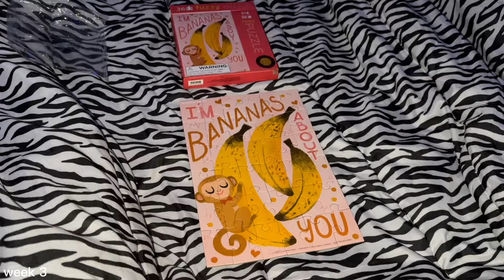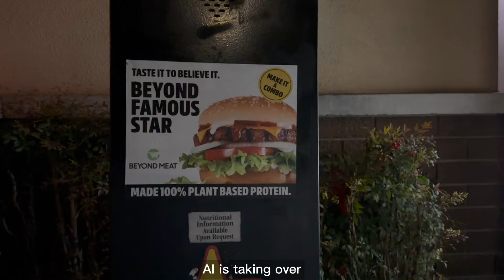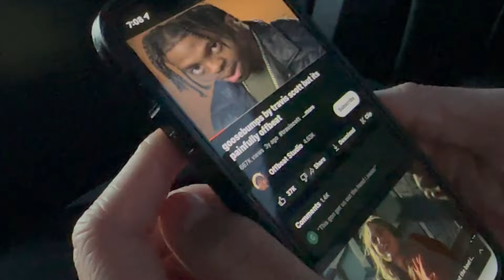uni 📚 | ❄️ winter quarter '24: JSBK, Anime Impulse, cherry blossoms, cooking!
winter quarter done! these past months have been so busy for me, mainly because i was a full-time student at two schools. but finally, i graduated from one of them! now with one less thing off my plate, i have room to breathe a little. i hope you enjoi these funny clips i took from the first three months of 2024~

~~highlights: senior year, cooking, cherry blossoms, medical assistant school, Valentine's Day, beer making, Anime Impulse

1. Mei Anima - Flowers Lay
2. LOVELOVELOVE - Valentine